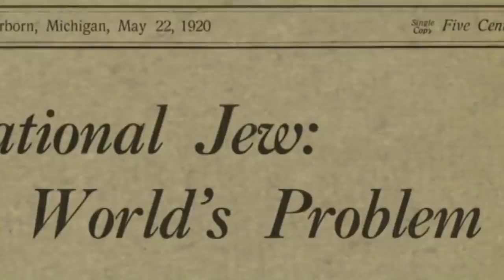The Surprisingly Racist Origins Of Square Dancing In Gym Class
You know how you hated learning square dancing in gym class? Well, now you have a good reason. Henry Ford forced schools to teach swinging your pardner round so he could fight against jazz (which he thought was invented by the Jews?).

Join us Mondays, Wednesdays, and Fridays at 3pm EST for brand-new Cracked shows and series!

Hosted by: Melissa Aquiles
Written by: Jack Frederick & Melissa Aquiles
Edited by: Jack Frederick

Melissa Aquiles - Instagram/Twitter/Youtube: @MelissaAquiles
Jack Frederick - Instagram/Twitter/Youtube: @JackFrederick

Instagram, Youtube, and Facebook: @jackandmelissacomedy

00:00 - Intro
00:43 - Henry Ford is behind it all
01:24 - It's to fight against jazz
02:11 - Ford gave money to schools so they'd teach it
03:46 - Square dancing isn't even white
04:40 - Chicken pot pie?